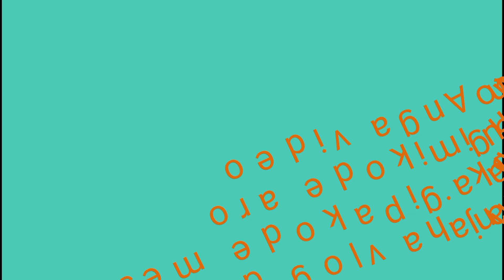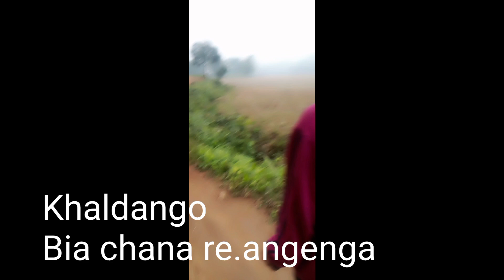Bia chana re.anga da.alde